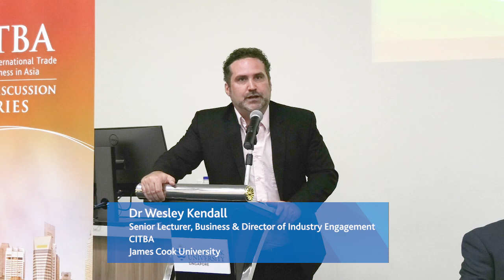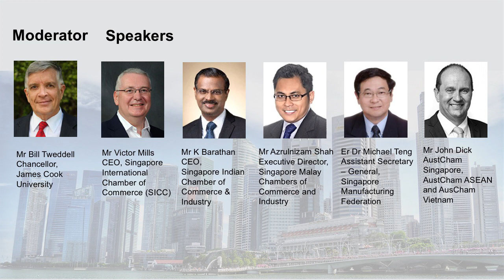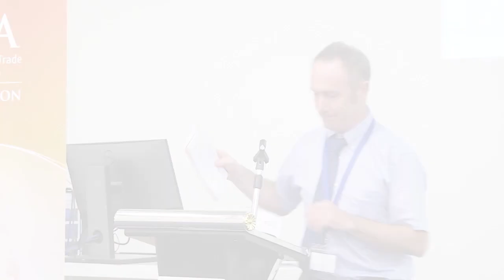CITBA Panel Discussion : The Relevance of Chambers in the 21st Century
James Cook University’s Centre for International Trade and Business in Asia (CITBA) organized a Panel Discussion Series on Futures in Focus: The Relevance of Chambers in the 21st Century on 12 April 2019.